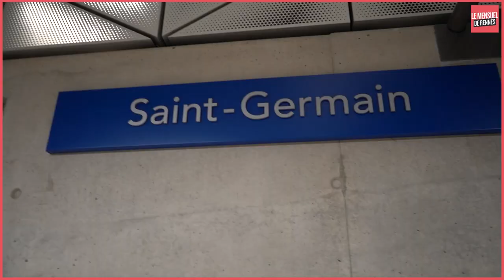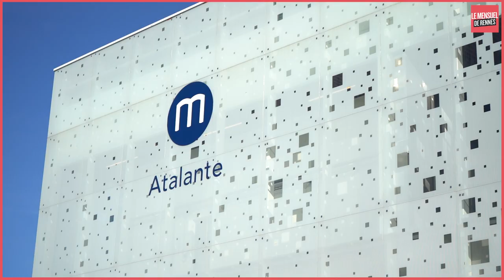Métro de Rennes : voici nos trois plus belles stations de la ligne B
Les Rennais découvrent désormais les 15 nouvelles stations de la ligne B, dont l’ouverture a eu lieu ce mardi 20 septembre. Focus sur trois d’entre elles particulièrement réussies.